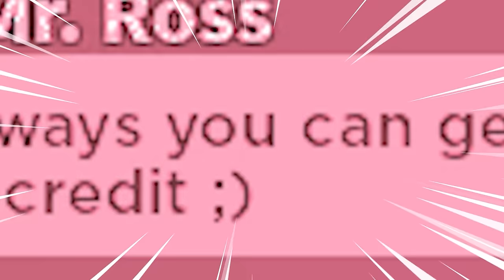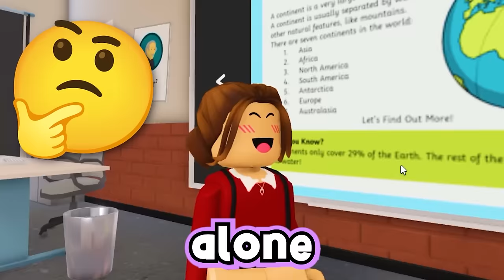The FULL Movie of My CREEPY TEACHER.. (Brookhaven RP 🏡)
☑️Today, Brook tells the FULL story of her CREEPY SUSSY TEACHER! From having a CRUSH on her, to asking her to be his VALENTINE, and finally, trying to BRAINWASH her into being his WIFE! Watch the full story, because you won't believe the ending!